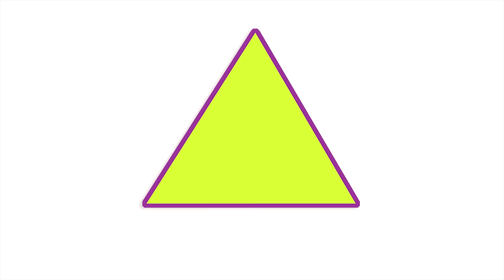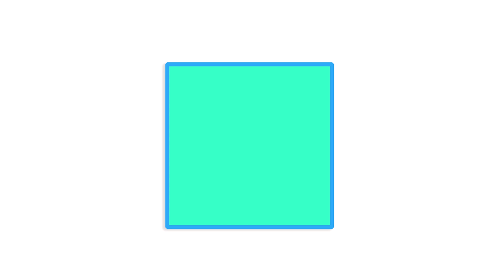🎤 MIX DE CANCIONES INFANTILES PARA APRENDER ♫ CON EL PERRO CHOCOLO 🐾 | MÚSICA PARA JUGAR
Aprende mientras cantas estas entretenidas canciones de Mi Perro Chocolo ♫